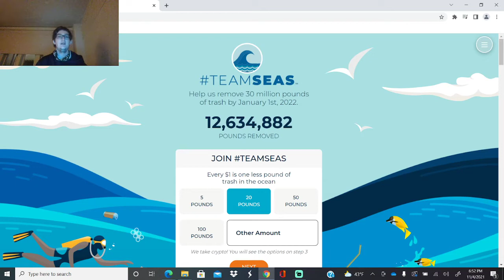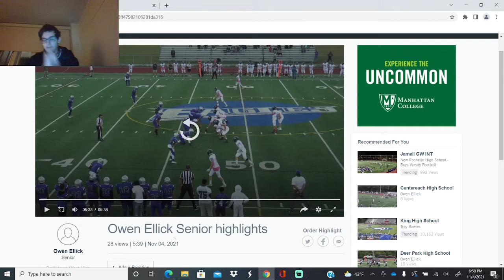Darren Sproles type Running Back (Owen Ellick, Smithtown West)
Like the video, if you want to. Let me know if you're going to see more videos of me reacting to high school students.